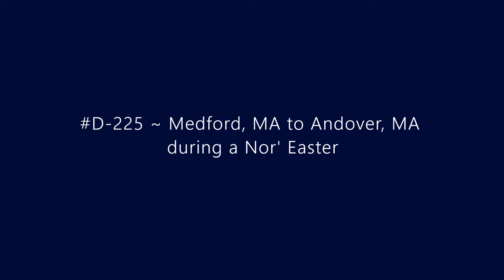D-225 ~ Medford, MA to Andover, MA during a Nor'easter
Driving from Medford, MA to Andover, MA via I-93 during a nor'easter.